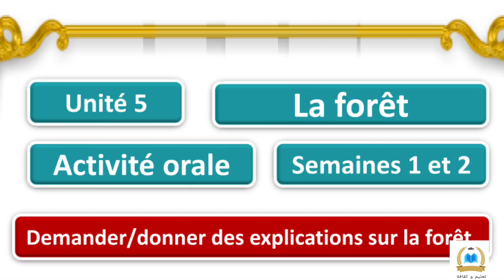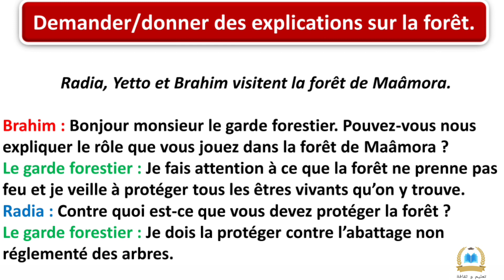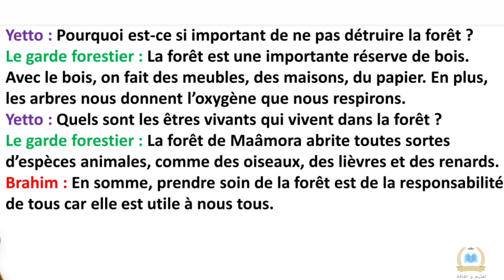dialogue unité 5 semaine 1/2 mes apprentissage en français 4aep/la forêt/donner des explications